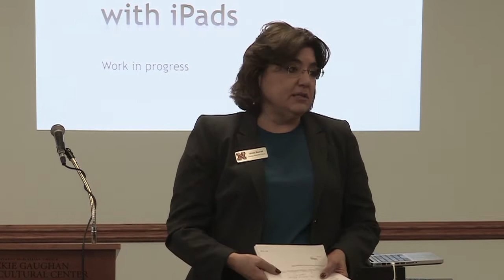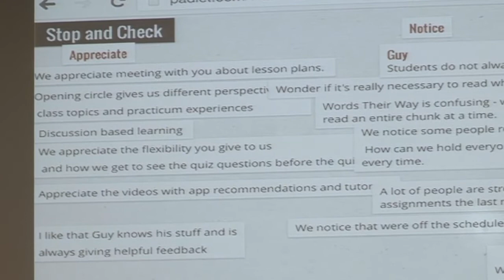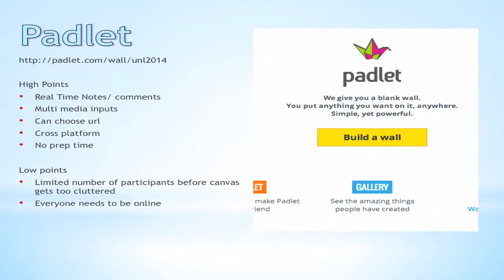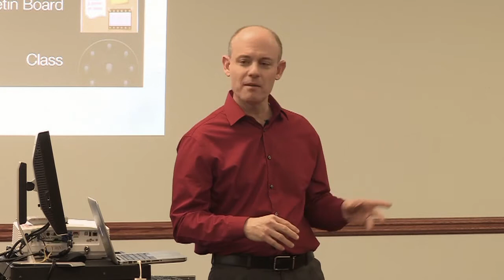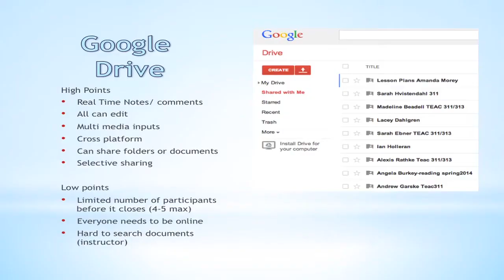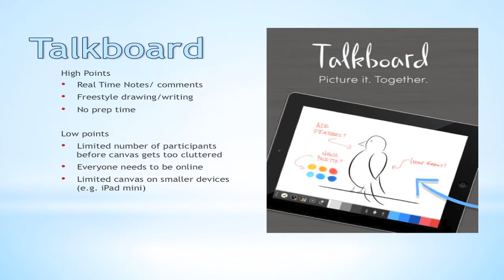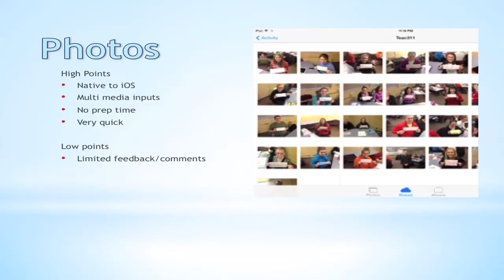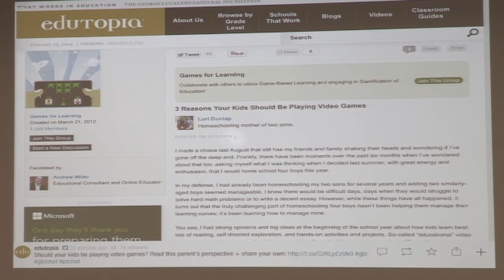Collaboration in University Teaching with iPads: Guy Trainin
Guy Trainin
Collaboration in University Teaching with iPads, Work in progress
UNL Tech Edge, iPads In The Classroom - Technology Information and Apps